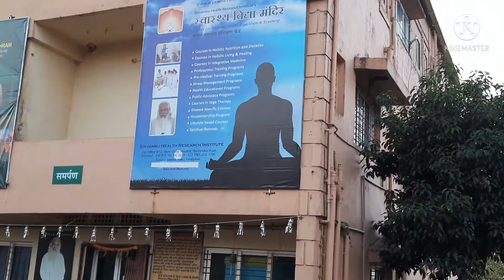"आनंदकुंज" हर रोग का इलाज यहाॅ होता है.